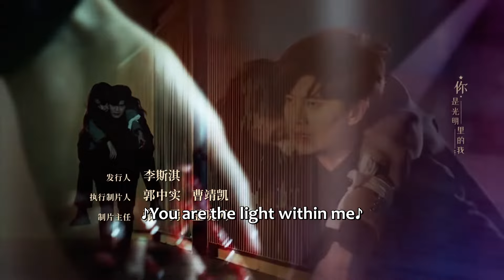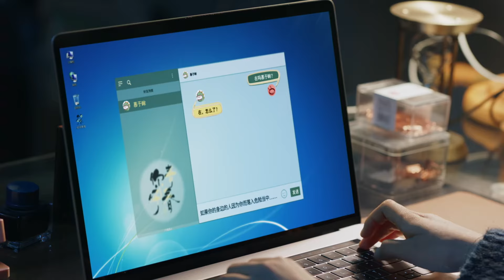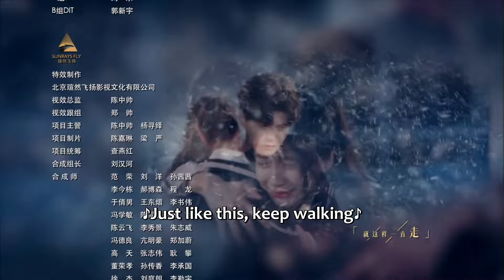ENG SUB | Twilight | EP20 | 暮色心约 | Ren Jialun, Angelababy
Liu Xia, a psychological counselor, uses her knowledge of psychology to guide a man who is attempting to jump off a building, successfully rescuing him, which is the impetus for her to establish her own studio to help more people. And Qi Lianshan, a screenwriter focusing on adapting his psychological mystery novel into a drama script, witnesses the whole scene and invites Liu Xia to give some professional advises to his script. And the two gradually come into contact and work together. Liu Xia also collaborates with Shen Qin to develop an AI psychological testing system, which is applied to children and community welfare. Liu Xia and Qi Lianshan jointly devote themselves to the cause of mental health public welfare, using their professional knowledge and skills to help those in need, and gradually grow closer in their cooperation, ultimately ending up together.

[Starring]  Ren Jialun, Angelababy

《暮色心约》讲述了编剧祁连山和心理咨询师刘瑕机缘巧合下成为同租室友，二人从初见时的针锋相对，到慢慢了解后相互吸引，最终携手共渡难关、治愈伤痛，不仅迎来各自的事业高光，也收获了浪漫爱情的故事。
☞主演：任嘉伦、杨颖、孙佳雨、姜潮、李俊逸、李宜儒、贾景晖、任彬

Drama: Twilight
Country: China
Episodes: 40
Original Network: Tencent Video
Duration: 45 min.
Native Title: 暮色心约
Also Known As: Twilight Heart , Twilight Covenant , Hard to Find Only Because of Twilight , Mu Se Xin Yue , 只因暮色难寻
Screenwriter & Director: Leon Li